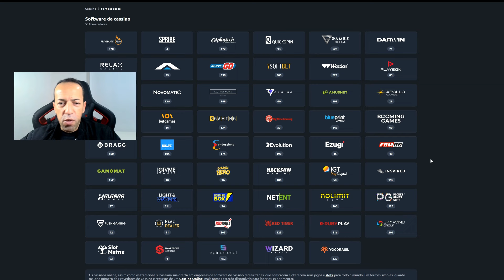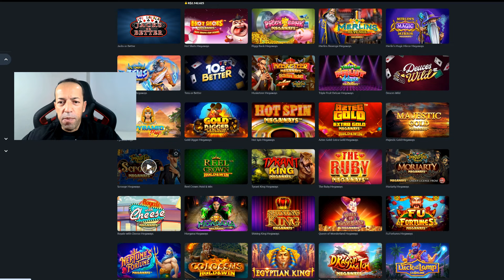EXPLIQUEI TUDO SOBRE O SISTEMA MEGAWAYS EM JOGOS DE SLOT MACHINE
🎰 EXPLIQUEI TUDO SOBRE O SISTEMA MEGAWAYS EM JOGOS
DE SLOT MACHINE!

🚀 Se você sempre quis entender como funciona o
revolucionário sistema Megaways e como ele pode
aumentar suas chances de

vitória nos jogos de slot machines, este é o conteúdo
certo para você! 💡

Com milhares de maneiras de ganhar em uma única
rodada, o Megaways é uma das maiores inovações do
mundo dos

cassinos online. Desenvolvido pela Big Time Gaming e
adotado por grandes provedores como Pragmatic Play,
Red Tiger e

Blueprint Gaming, essa mecânica é perfeita para jogadores
que buscam adrenalina e recompensas emocionantes.

🐯 Além disso, exploramos o famoso jogo Fortune Tiger
do provedor PG Soft, um slot inovador com jogabilidade
cativante,

rodadas bônus atraentes e potencial para prêmios
impressionantes. Você vai descobrir:

Como o Fortune Tiger funciona.

Por que este jogo é tão popular entre jogadores de slots.
Estratégias para maximizar seus lucros.

📊 Gestão de Banca é Essencial!

Não importa se você está jogando com uma banca alta ou
baixa, saber administrar seus recursos é fundamental para
jogar com

responsabilidade e aumentar suas chances de sucesso.
Neste vídeo, damos dicas preciosas de gestão de banca

que podem mudar a forma como você encara os jogos de
cassino.

O que é o sistema Megaways e como ele funciona.
Como usar as mecânicas Megaways a seu favor.

Estratégias práticas para aumentar suas chances em jogos
de slot machines.

Por que jogos como Fortune Tiger são ótimos para jogadores
iniciantes e experientes.

Dicas extras para gerenciar sua banca e evitar perdas
desnecessárias.

🔥 Dicas Extras para Dominar o Megaways:

1️⃣ Fique atento às linhas de pagamento dinâmicas – cada
rodada pode ter um número diferente de maneiras de ganhar!

2️⃣ Aproveite os recursos de giros grátis e multiplicadores para potencializar seus lucros.

3️⃣ Escolha jogos com alta volatilidade se prefere grandes
prêmios em menor frequência ou baixa volatilidade para

ganhos menores, mas frequentes.

💰 Por que o Fortune Tiger é tão especial?

Esse slot combina simplicidade com altas recompensas. Com
gráficos incríveis e recursos como rodadas bônus e símbolos

Wild, o Fortune Tiger é um dos favoritos entre os jogadores.
O jogo é ideal para quem busca diversão e grandes chances
de vitória!

📢 Se você quer se tornar um especialista em slots e

sobre vídeos cheios de estratégias, análises e as últimas

novidades do mundo das slot machines! 🏆

jogos de cassino! Vamos juntos dominar os slots e conquistar
grandes prêmios! 🚀💸